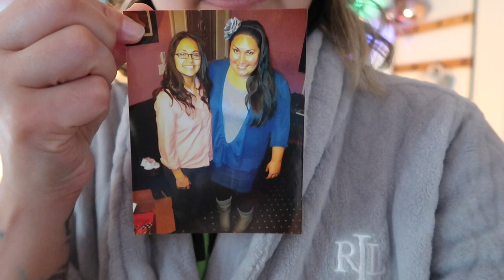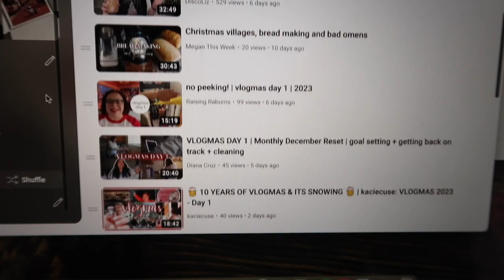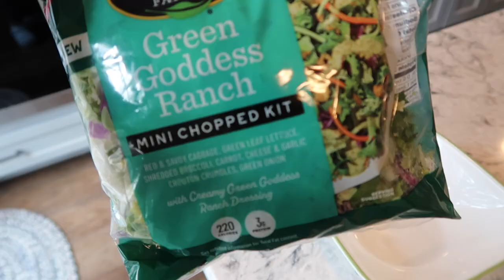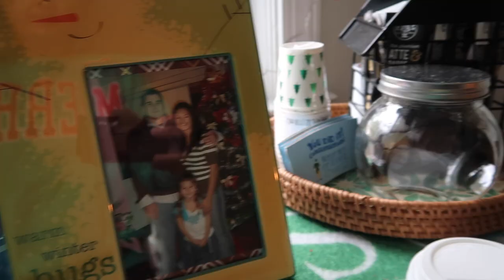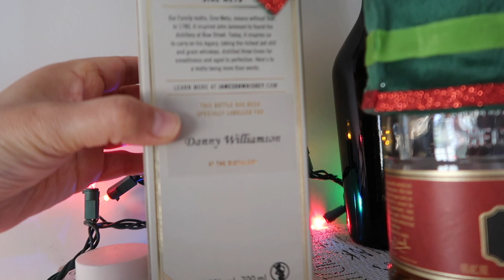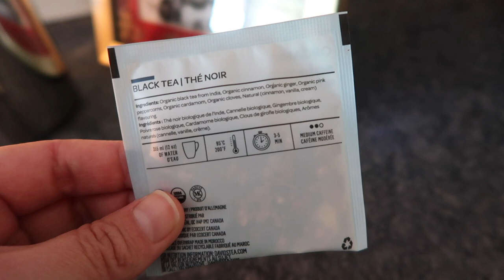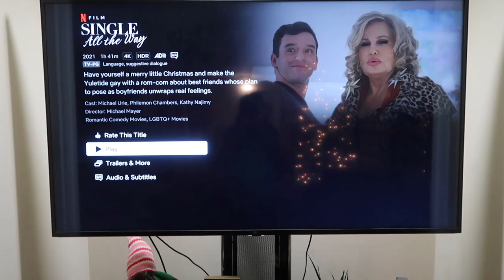Tour of our hot chocolat/coffee bar & frying my sour dough starter! | Vlogmas Day 8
Vlogmas Day 8 Tour our hot chocolate/coffee bar! I tried Britt's idea with my sour dough starter.  I failed at watching a Hallmark-style movie.

I'M SOCIAL!!

I'm Dee! I started this channel back in 2013 with hopes of making fun content that might brighten someone's day. I now consider this a video diary of my almost daily life. I'm a stay-at-home mom of 3 (our 4th is now an adult child!) and wife to my amazing husband Danny. We homeschool, we travel, and we cook, among other things!  I hope you enjoy what you watch here and decide to hang out with me on the regular!